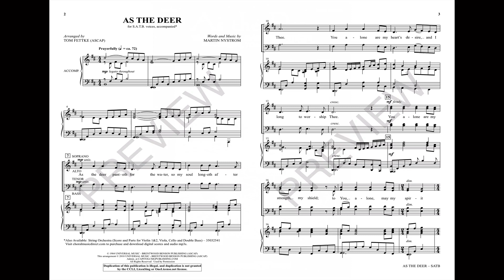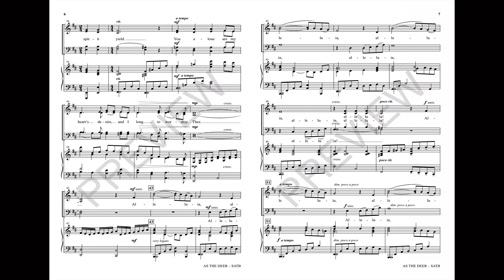AS THE DEER (SATB Choir) - Martin Nystrom/arr. Tom Fettke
A beloved song from the early days of contemporary worship receives a tender treatment in this fresh arrangement. Expressive piano lines caress this treasured psalm with sincerity, and a newly composed “Alleluia” crowns the work with prayerful purpose. Approachable and certain to be a favorite with singers and listeners alike!